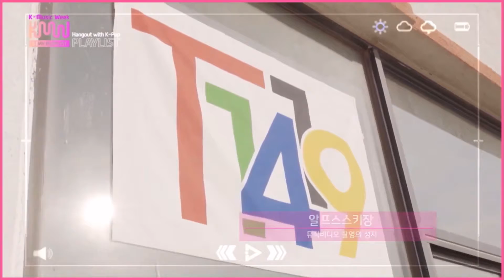211121 - T1419’s Prologue from 2021 K-Music Week DAY 4